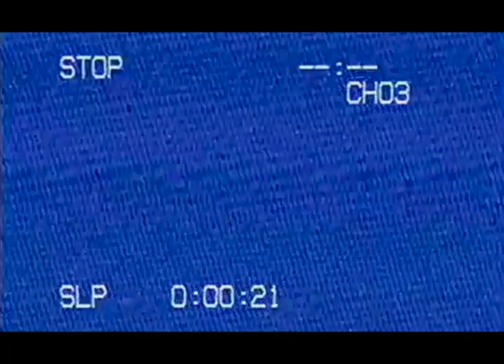80s montage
This was a project for a digital editing class. I did not film any of these shots they are all clips taken from various movies filmed in the 1980s. My contribution to this video was the sound design and editing of clips to go along with the added sound.